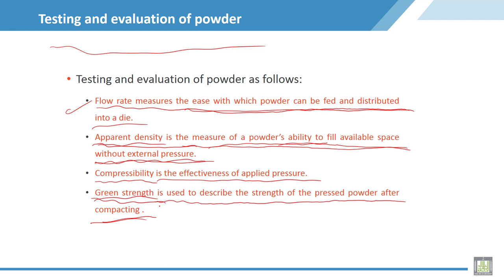Material Science - 2 | C4-L9 | Testing and evaluation of powder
Lecture 9 : Testing and evaluation of powder
Explain methods of Testing and evaluation of powder